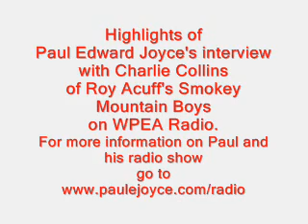Charlie Collins Interview Highlights with Paul Edward Joyce on WPEA Radio (Charlie Collins of Roy Acuff's Smokey Mountain Boys)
Highlights of Paul Edward Joyce's interview with Charlie Collins of Roy Acuff's Smokey Mountain Boys.
on "Traditional Country: Sounds of Yesteryear" on 90.5 FM WPEA.
For more information on Paul and his radio show